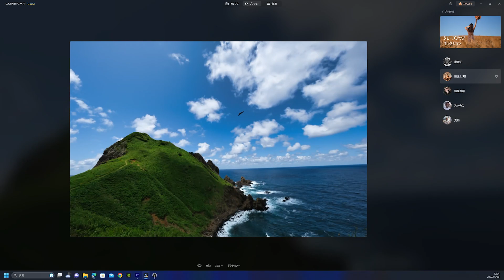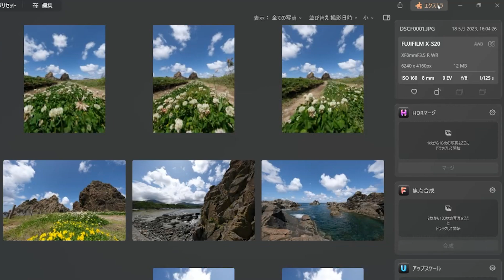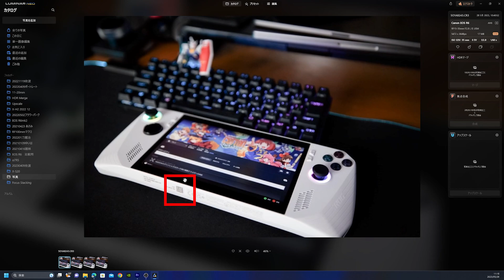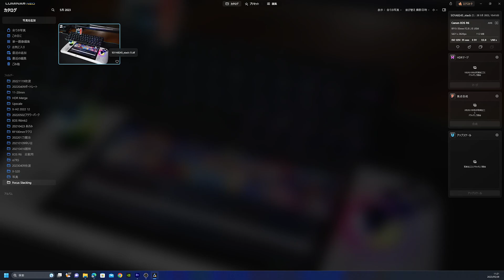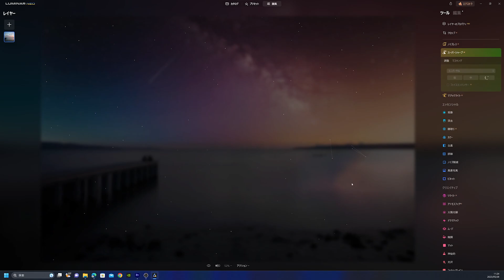【カメラ】写真を楽しむソフト「Luminar Neo」の拡張機能とは！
私はAdobeのソフトと合わせて使ってます。
プロフェショナルな方も使える本格写真編集ソフト！

 (UZUMAX宛)

〒530-0001
大阪市北区梅田2-4-9
ブリーゼタワー2階
株式会社FunMake(UZUMAX宛)